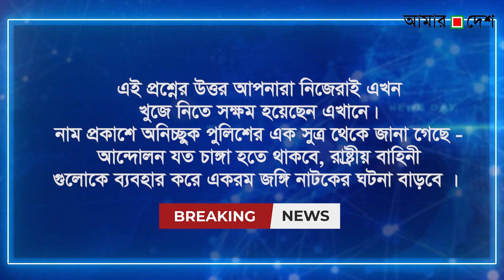ব্রেকিং নিউজ: জঙ্গি নাটক সাজানার চেষ্টা নাকি ককটেল উদ্ধার অভিযান!